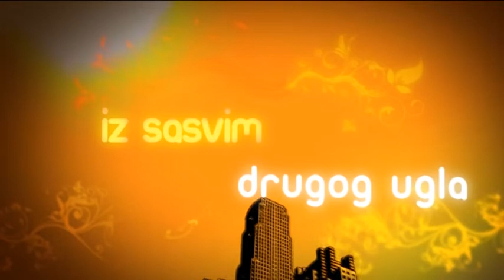LJUDI-ISDU: Ekoloska svest, kante i reciklaza-Bratislav Vuckovic, autor Milena Vidojkovic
Радници ЈКП Медијана кренули су са бесплатном расподелом канти прво на територији општине Палилула, јер у овој општини, становништво претежно живи у кућама. А за оне који живе у зградама, највећим делом су то житељи општине Медијана, опредељено је близу 140 хиљада пластичних кеса - каже Братислав Вучковић, генерални директор ЈКП «Медиана». Ово је део активности рада на  пројекту WASTE, којим је обезбеђена набавка и бесплатна подела пластичних кеса и пластичних канти за рециклабилни отпад генераторима отпада са територија градских општина Палилула и Медијана и (Града) које у оквиру ИПА програма финансира ЕУ. По речима директора Вучковића, ЈКП “Медиана”, која је и носилац овог пројекта, имаће задатак да наредних пет година надгледа да ли се ове канте и кесе користе на прави начин. Овим пројектом, који је трајао 23. месеца, обезбеђено је и возило – аутосмећар, као учешће ЈКП „Медиана“ у пројекту